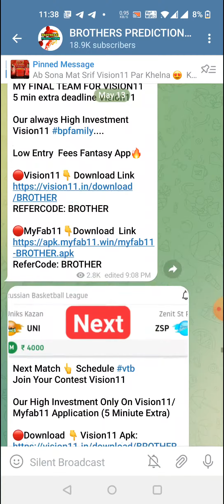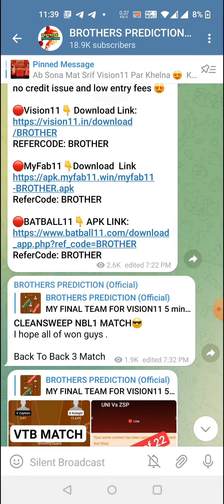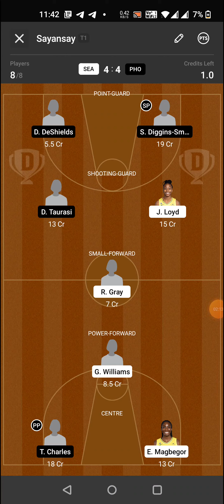SEA vs PHO BASKETBALL DREAM11 TEAM PREDICTION TODAY MATCH | WNBA 2022 DREAM11 TEAM